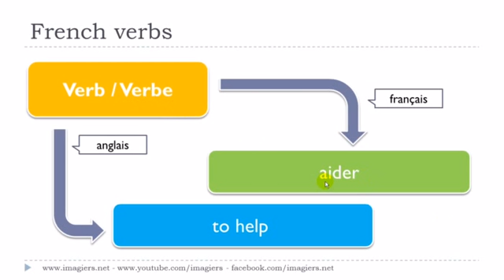Französisch lernen # Le verbe # aider